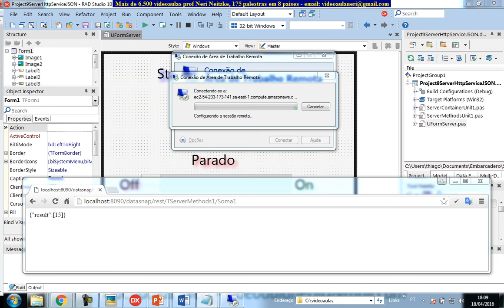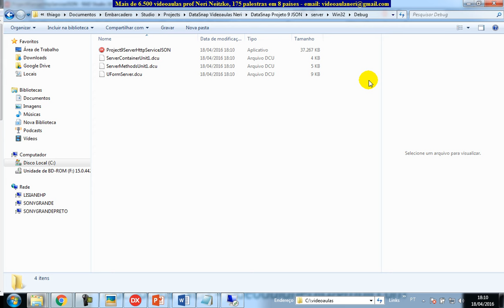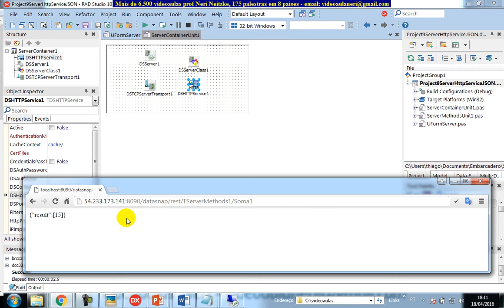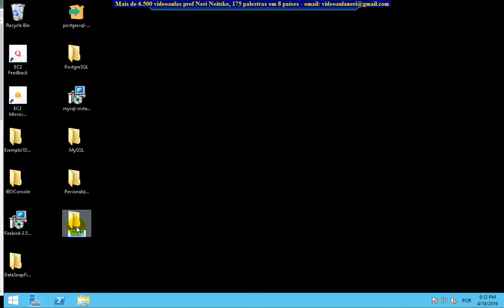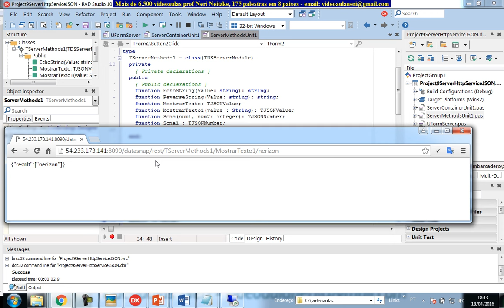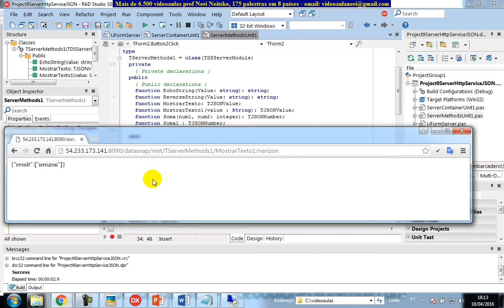aula 6651 datasnap rodar no Windows Server da Amazon o Rest Context HttpService Transferencia de d